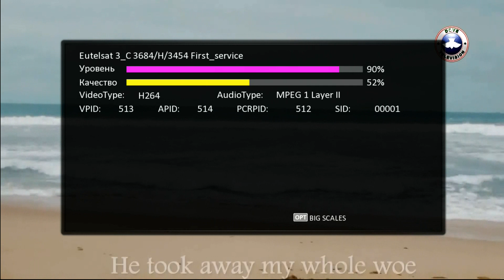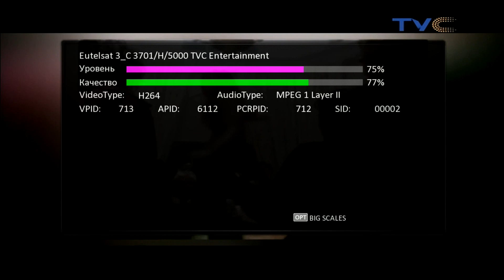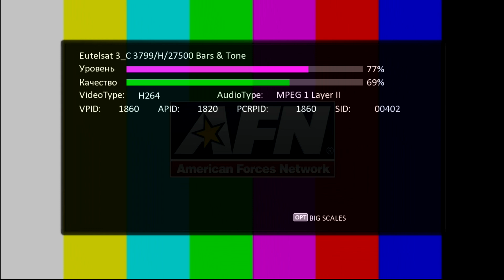Приём спутника SES-5 @ 4.8° East в С диапазоне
Место приёма - Минская область. Антенна 320 см.